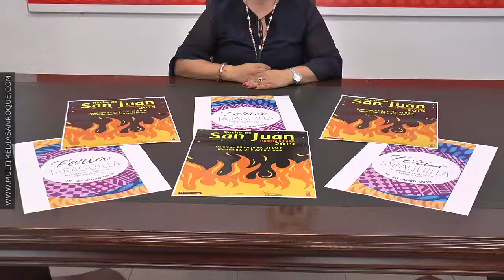PREVIA SAN JUAN Y CORPUS CHRISTI 21 JUNIO 2019